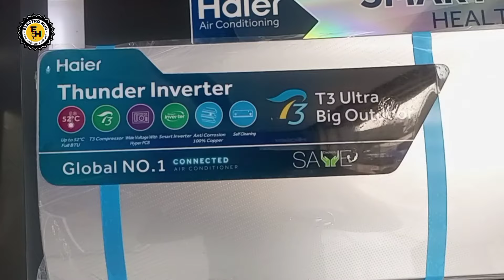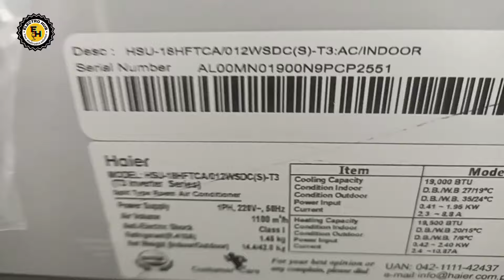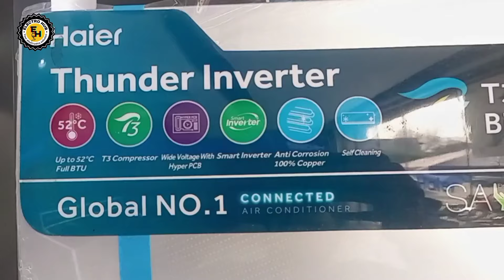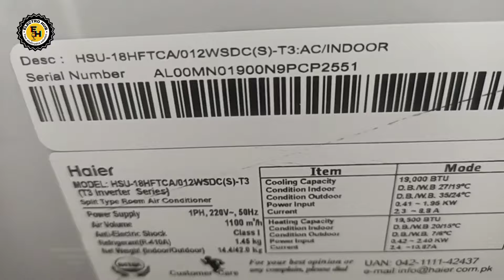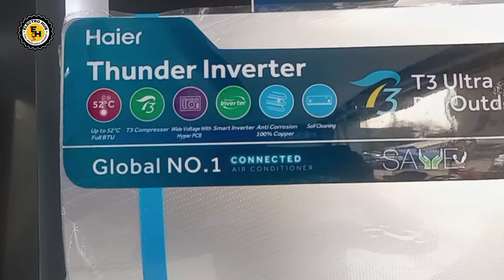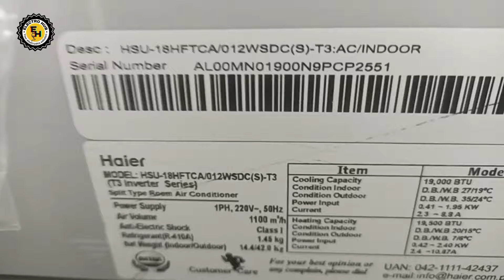Haier T3 Inverter AC Price 2024 || Low Price T3 Inverter AC || Haier Thunder Inverter AC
AoA

Haier DC inverter Price in Pakistan || Haier HFP energy saving || 3no series me Faraq kiya hy?

haier inverter ac price in pakistan
haier
haier ac
inverter ac 1.5 ton price in pakistan 2024
haier air conditioner
haier ac price in pakistan 2024
haier air conditioner price in pakistan 2024
haier dc inverter ac 1.5 ton price in pakistan
haier ac price in pakistan
haier inverter ac
inverter ac price in pakistan 2024
air conditioner
dc inverter ac 1.5 ton price in pakistan 2024
haier ac price in india
haier ac new model 2024
haier air conditioner 2023 model
lowest price ac in Pakistan
Top 5 best air conditioner brands in pakistan
Best air conditioner brands in pakistan for home
Top 10 best air conditioner brands in pakistan
Best air conditioner brands in pakistan with price
best ac company in pakistan 2024
best 1.5 ton inverter ac in pakistan 2024
top 10 air conditioner brands in pakistan
best inverter in pakistan
Haier 18hfc price
Haier 18hfc inverter price 2024
haier 18hfc 1.5 ton price in pakistan
haier 18hfcf price 2024
haier 18hfcf
haier 18hfcm price in pakistan 2024
haier 18hfcm
haier hfcf price in pakistan 2024
Dawlance ac price in Pakistan
Gree ac price in Pakistan
Samsung ac price in Pakistan
dc inverter ac
dc inverter ac price in pakistan
dc inverter ac price in pakistan 2024
dc inverter ac on solar panel
best dc inverter ac in pakistan
dc inverter ac wholesale
inverter ac wholesale market
inverter ac low price
inverter ac cheap price
used inverter ac for sale in lahore
inverter ac ki price
DC Inverter Ac in cheap price
ac price in pakistan
ac price,Cheap price ac market
wholesale dc inverter ac
ac information tv
review of top 3 inverter ac 2023
best inverter ac in pakistan 2023
best dc inverter ac in pakistan 2023
inverter ac
tcl t5 smart
panasonic 18wkf9
sharp 24shv j-tech
cheapest ac in pakistan
t3 compressor ac
sharp inverter ac
panasonic inverter ac
tcl inverter ac
top 3 dc inverter ac 2023
inverter ac power consumption
best air conditioner in pakistan
best air conditioner 2023
new technology ac
chiller ac
air cooler
ac
inverter ac price 2023
cheap price ac
inverter ac electricity consumption
best ac for small family
portable ac
hybrid ac price 2023
chiller ac price in pakistan
best ac in pakistan
hair ac
dell ac
inverter ac price in pakistan
inverter ac price lahore
convert your old ac in hybrid ac
full dc inverter ac in pakistan
5dc inverter ac in pakistan
type of ac
ac buying guide india
best a\/c hindi
five star ac
ac buying guide
india
daikin
5 star
top 5 ac 2023
gree
kenwood
sharp
haier
orient
ac star rating
5star ac
inverter vs non inverter ac
eer
seer
kenwood ac
gree inverter ac
dawlance ac
haier inverter ac

haierhfc/hfm/hfp

Midea WHS-65LB1 Compact Single Reversible Door Refrigerator, 1.6 Cubic Feet(0.045 Cubic Meter), Black

Galanz GLR18FS5S16 French Door Refrigerator with Installed Ice Maker and Bottom Freezer Adjustable Electrical Thermostat Control, Frost Free, Energy Star Certified, Stainless Steel, 18 Cu Ft

Midea WHD-113FB1 Double Door Mini Fridge with Freezer for Bedroom Office or Dorm with Adjustable Remove Glass Shelves Compact Refrigerator, 3.1 cu ft, Black

Midea WHD-113FSS1 Compact Refrigerator, 3.1 cu ft, Stainless Steel

PELONIS 16'' Pedestal Remote Control, Oscillating Stand Up Fan 7-Hour Timer, 3-Speed and Adjustable Height, PFS40A4BBB, Supreme 16"-Black